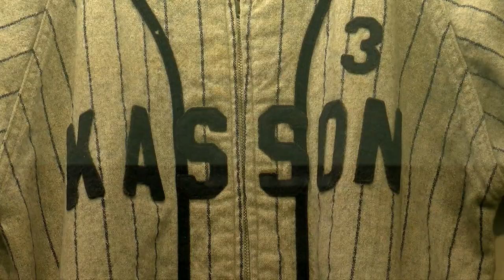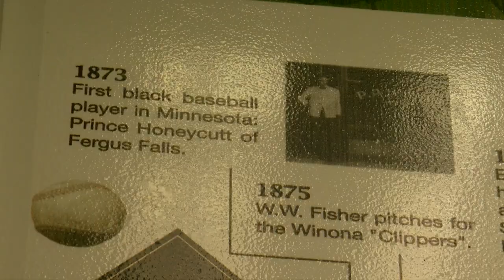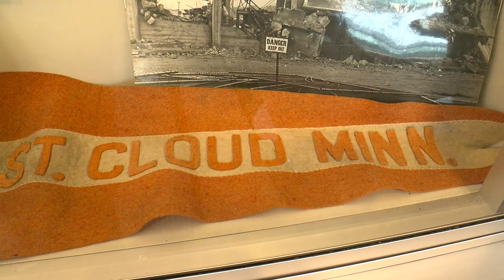Finding Minnesota: The Minn. Amateur Baseball Hall Of Fame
John Lauritsen shows us how town-ball is honored at a one-of-a-kind museum (3:30).